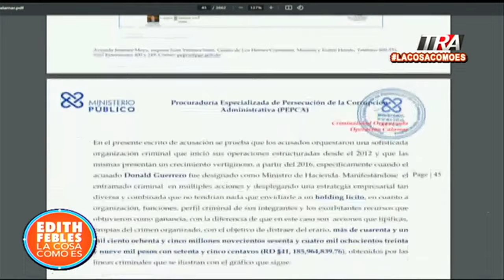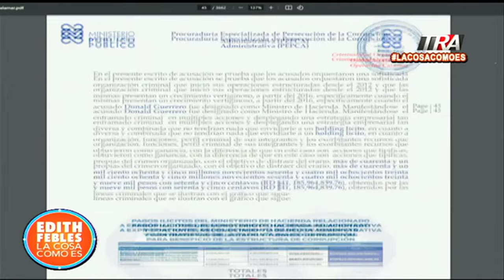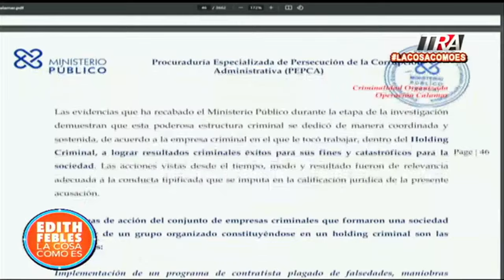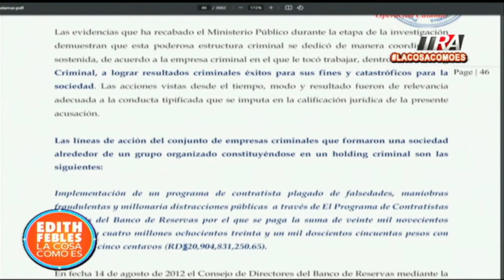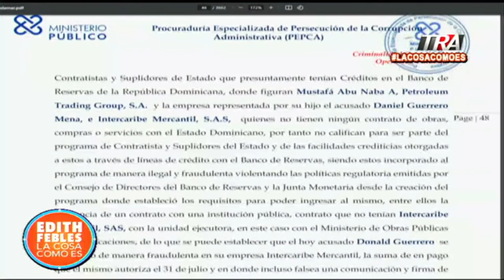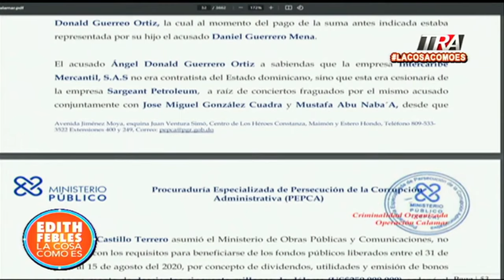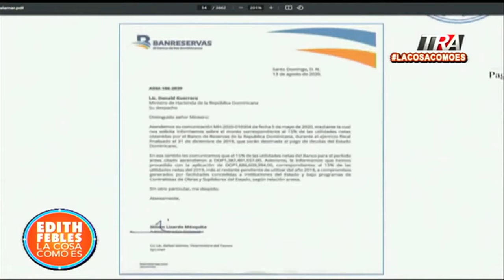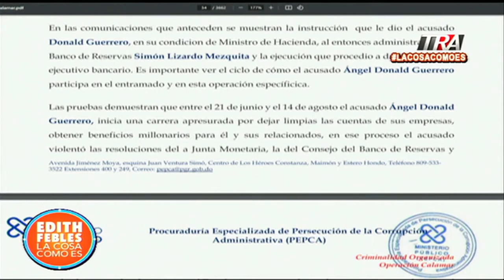Fijan audiencia de Operación Calamar para el próximo mes de junio | La Cosa Como Es Seg2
Canal Oficial Periodista Edith Febles